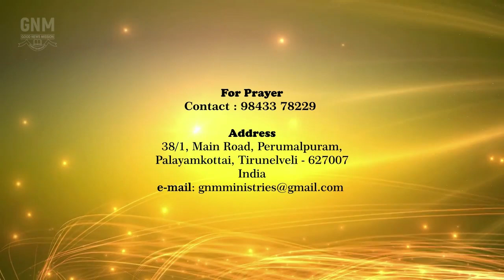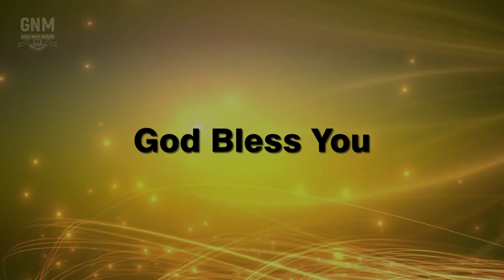GNM Praise & Worship || Rev. R. Yohan Raja || 09.12.2020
Good News Mission Praise & Worship